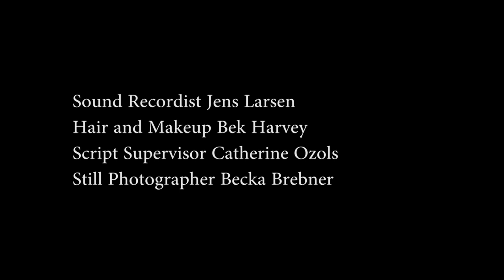KARMA GETTIN' - Short Film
Directed by Ben M.F. Rapson
Written by Todd Downing
Produced by David S. Hogan and Angela DiMarco

An award winning silent short film from Mighty Tripod Productions.

Karma Gettin' won Best Cinematography, Best Musical Score, and Best Costumes at the 2014 Seattle 48 Hour Film Project.